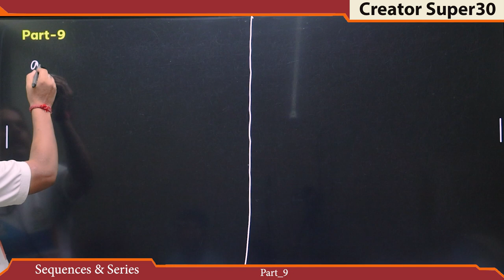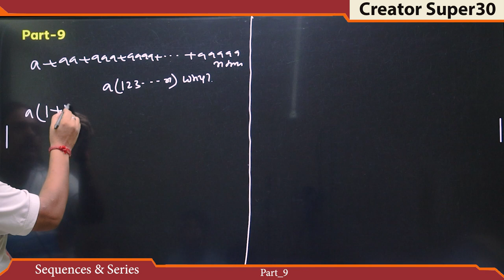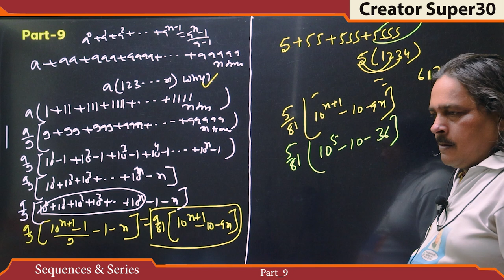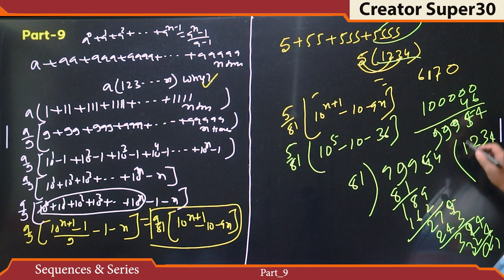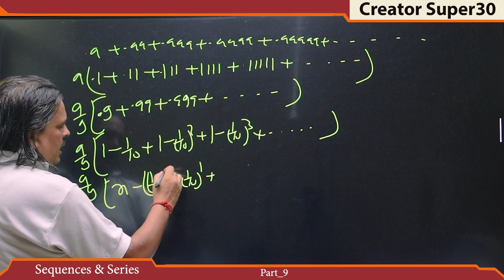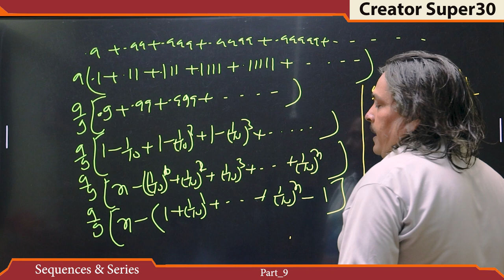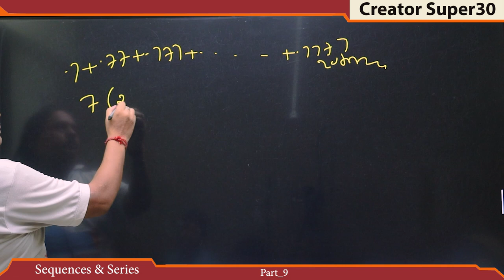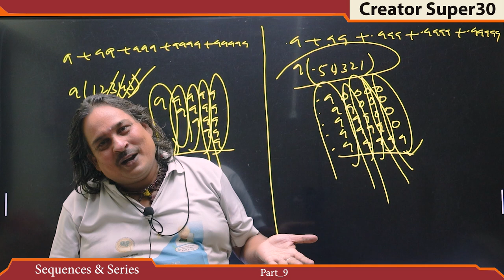Sequence And Series Part_9 || 11 class || Math wale baba || Creator Supar 30